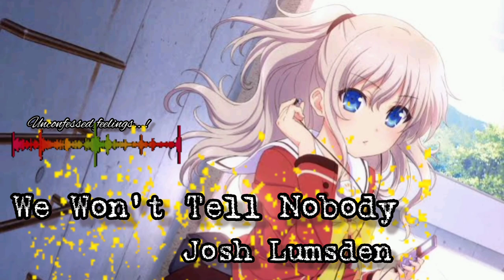We Won't Tell Nobody - Josh Lumsden || Copyright Free Songs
Lyrics
I can't see the issue
Yeah believe me I need to keep myself in line
But I don't need to kiss you
We can make it a night, baby that's just fine
Don't know what I'm doing
Feel like I am going crazy keep it down
You look good you know it
I can tell you're soaking up all of it now
Hey, hey, listen to what I say, say
Let's get to it, and
We won't tell nobody, yeah
We won't tell nobody
Oo-o-o-o
Oo-o-o-o
Oo-o-o-o
Oo-o-o-o
I can't fight this feeling
When you give me those eyes, yeah
Baby you control me
And I need to find your loving, baby
Baby you own my mind, and I'll give you my body
Feel like I am going crazy keep it down (crazy, keep it down)
Oo-o-o-o
Oo-o-o-o
Oo-o-o-o
Oo-o-o-o
Hey, listen to what I say
We won't tell nobody (we won't tell nobody)
Oo-o-o-o
Oo-o-o-o
Oo-o-o-o
Oo-o-o-o